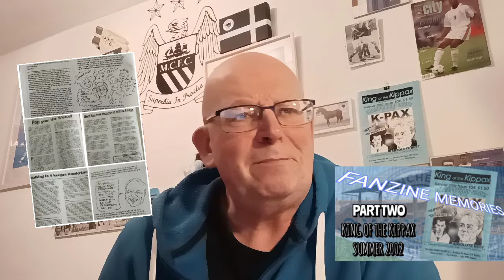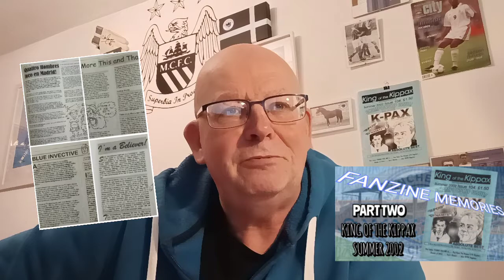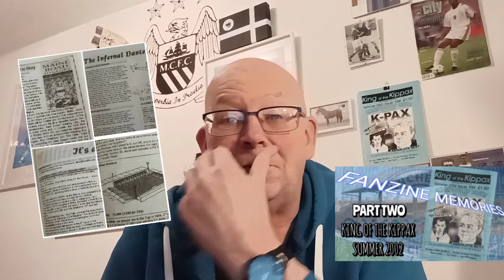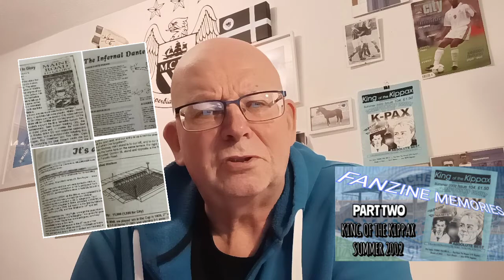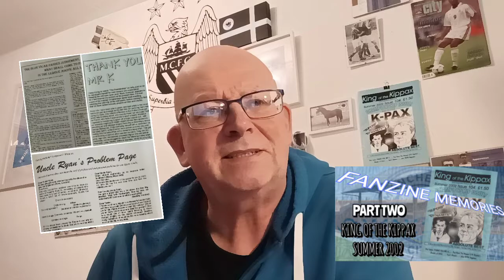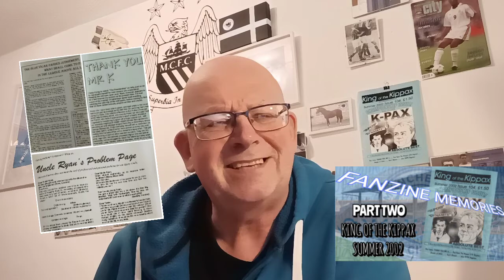FANZINE MEMORIES "KING OF THE KIPPAX" 2 of 2 ISSUE 104 SUMMER 2002. STOCKPORT AWAY OH DEAR.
Champions but Stockport is a trip to forget.

ALFIE HAALAND - CITY IMPORTS (1 OF 2)
BEFORE ERLING WE HAD ALFIE via @YouTube

FANZINE MEMORIES "KING OF THE KIPPAX" ISSUE 24 SUMMER 92. PART ONE. WHAT... via @YouTube

A 21/22 END OF SEASON CHAMPION REVIEW (2 OF 3) 3 NOV 2021 TO 26 FEB 2022 What's A Bit Of Snow

21/22 A CHAMPION SEASON END OF SEASON REVIEW 7 AUG TO 30 OCT 2021 (1 OF 3)

"CAN A QUEEN TRIBUTE ACT MAKE No. 1?" MY TOP TEN (CITY RELATED) PROGRAMME COVERS OF THE 21/22 SEASON.

I join Mike and Ray to chat The Champions Final Day & More in the return of BFTB

"CITY TOP 10 PLAYERS" END OF 21/22 SEASON PLAYER RATINGS & REPORT Pt. 2 MINE & THE M.E.N.

MATCH DAY (AWAY) PROGRAMME WATCH: LEEDS Vs CITY. WHAT'S INSIDE? via @YouTube

67/68 END OF TERM REPORT "WITH CITY FAR FROM FAVOURITES TO WIN TITLE ALLISON RATES HIS TEAM

Also @Bernard_Dinneen